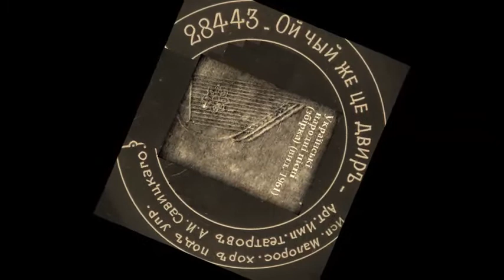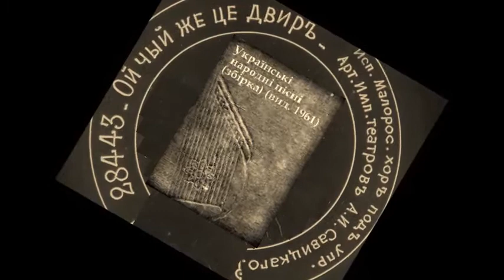Ой чий же це двір. Хор А. Савицького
САВИЦЬКИЙ Андрій Ілліч (1879-?) Співак (бас). Засл. арт. Республіки (1925). В 1898—1933 соліст Великого т-ру (до 1941 — разові виступи).